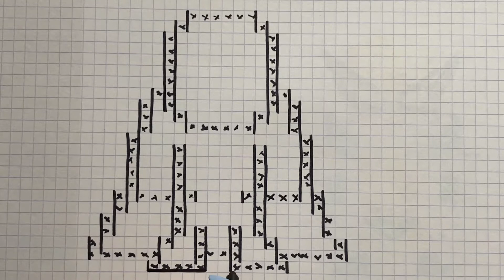COMO DESENHAR DR DOOM (FATALIS) PIXEL ART MARVEL